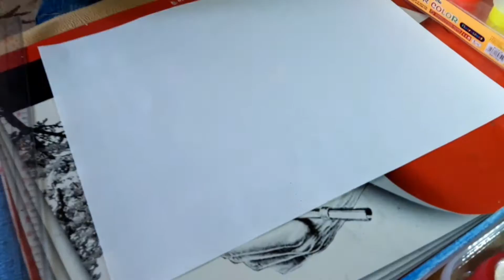Sakura Garden Painting (Vlog178)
Want to send me something? For review, etc.